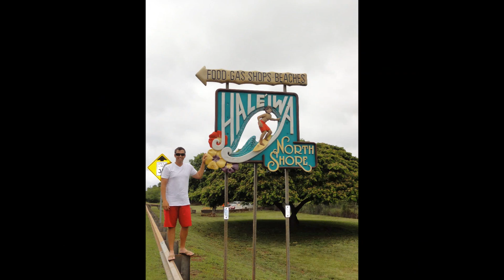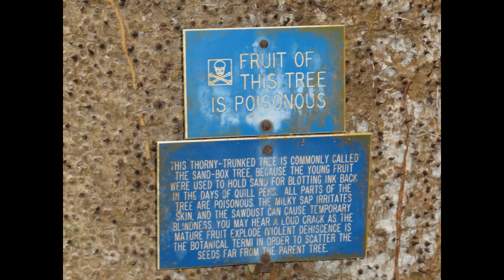Our Trip to Hawaii - Photos & Video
Our vacation to the island of Oahu where we stayed in Honolulu in Waikiki for a week. Our trip consisted of beaching, snorkeling, shopping and driving around the island. The most scenic spot we saw was 'The North Shore' where we encountered a couple giant sea turtles, beautiful green landscapes and green/blue water with miles of white sand beaches. Enjoy or video/photo collage.